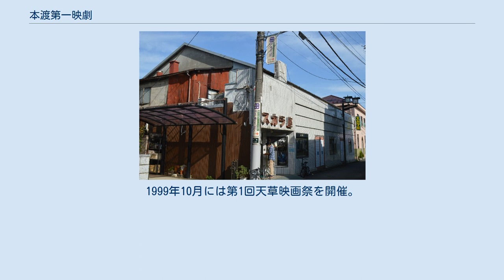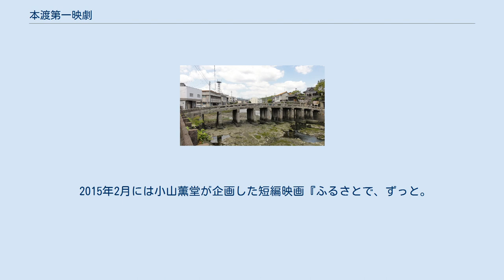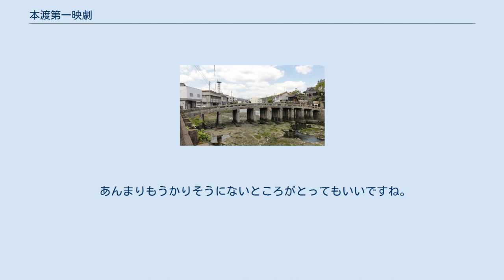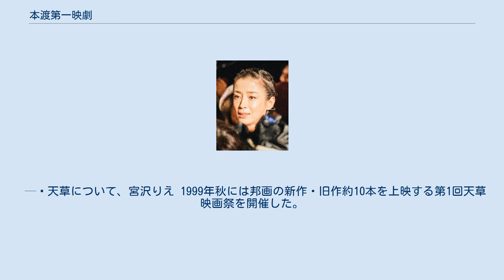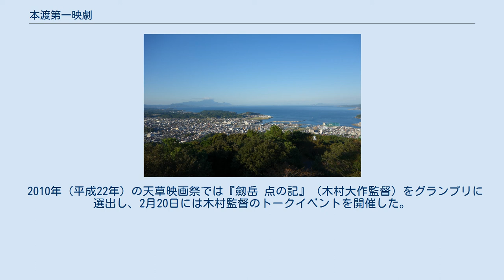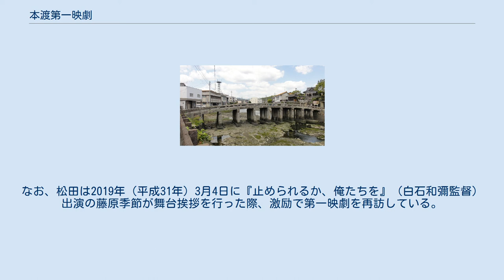本渡第一映劇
本渡第一映劇（ほんどだいいちえいげき）は、熊本県天草市にある映画館（二番館）。
下島の天草市街地にある。
 デジタルシネマには対応しておらず、35mmフィルムでの上映を行っている。
「日本一小さな映画祭」と銘打つ天草映画祭（あまくさえいがさい）の会場となっている。
2014年10月より、デジタル素材（DVD、Blu-ray）に対応。
 近くにある祇園橋 基本的には封切り後しばらくたった映画を上映する二番館という位置づけである。
観客数の多かった作品は『もののけ姫』（宮崎駿監督）、『千と千尋の神隠し』（宮崎駿監督）、『黄泉がえり』（塩田明彦監督）、『ハリー・ポッターと賢者の石』（クリス・コロンバス監督）などである。
 本渡第一映劇の建物はバーやスナックに囲まれている。
ロビーにはポスターや来場者のサインが貼られている。
ホール内の1階席はワンスロープ型、「コ」の字型の2階席はスタジアム形式の座席と革張りソファーの桟敷席の組み合わせである。
2階席は映写室に近いため、わざわざ2階席で観る常連が多いという。
椅子は中古で購入したものである。
建物の近くには国指定重要文化財の祇園橋がある。
 天草市は2015年（平成27年）6月から、市民向けのアンケートで選んだ作品を安価な入場料（大人500円・こども100円）で上映する「天草市市民シアター」という施策を行っている。
第1回上映作品は『砂の器』（野村芳太郎監督）であり、6月20日から7月3日まで基本的に1日1回本渡第一映劇で上映した。
11月には太平洋戦争中の天草でロケが行われた『花咲く港』（木下恵介監督のデビュー作）が市民シアターで上映された。
 太平洋戦争後の昭和20年代、本渡町（現・天草市）栄町に中央館として開館した。
ただし、戦前の1932年（昭和7年）に開館したとする場合もある。
中央館は3階席を有する熊本県屈指の大劇場だった。
1953年（昭和28年）の熊本県には53館の映画館があり、本渡町には中央館を含めて2館、牛深町にも2館があった。
この年の座席数は452席であり、大映・東宝の作品を上映していた。
 昭和30年代の天草諸島は石炭産業や漁業で栄え、2010年代の2倍に相当する約24万人の人口を有した。
諸島全体で40を超す映画館があり、炭鉱の厚生施設として諸島各地に、また下島・上島以外の小規模な離島でも港町に映画館が存在した。
全国の映画館数がピークを迎えたのは1960年（昭和35年）である。
この年の熊本県には117館の映画館があり、本渡市には中央館を含めて3館があった。
中央館は木造2階建であり、座席数は本渡市最大の850席、邦画・洋画問わず上映した。
 1965年（昭和40年）に改築工事を行いて建物を半分に縮小し、4月1日に洋画専門館の本渡第一映劇として再開館した。
この時の支配人は金子雅敏であり、初上映作品は『アラビアのロレンス』（デヴィッド・リーン監督）である。
昭和30年代の天草諸島には計4館の映画館が存在したが、昭和50年代には本渡第一映劇以外の映画館がなくなった。
これによって洋画だけでなく邦画も上映することとなった。
 本渡市出身の放送作家・脚本家である小山薫堂は、「小学生の時に初めて訪れた映画館が本渡第一映劇」、「小、中学生の時いつも来ていた」と語っている。
小山薫堂は本渡第一映劇で『タワーリング・インフェルノ』（1974年、ジョン・ギラーミン監督）や『ジョーズ』（1975年、スティーヴン・スピルバーグ監督）を鑑賞した。
本渡第一映劇は1990年（平成2年）9月の『天と地と』（角川春樹監督）を最終公演として休館した。
 天草市街地 本渡市出身の柿久和範は中学時代までを天草で過ごし、日本大学経済学部卒業後に東京で働いていた。
家族の都合で1990年（平成2年）秋に本渡市に里帰りした時、本渡第一映劇は1か月前から休館となっていた。
柿久は天草最後の映画館の休館を残念に思い、陶芸家や学芸員の仲間とともに天草シネマクラブを設立。
本渡第一映劇を3日間だけ貸し切り、1991年（平成3年）8月に3日間の「天草シネマパラダイス」という映画祭を開催した。
この際には休館前の支配人が映写技師を務め、八代市の八代第一映劇を中継して映画会社との交渉を行って作品を集めた。
 この映画祭が盛況のうちに終わったため、天草シネマクラブは不定期で自主上映会を行い、八代市から船便で運ばれてくるフィルムを上映した。
1991年11月には「第2回...